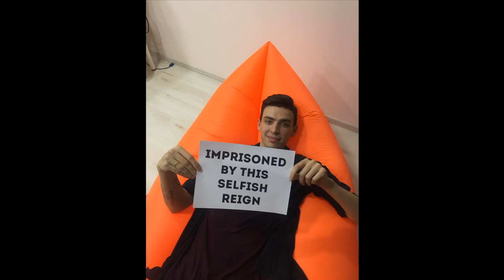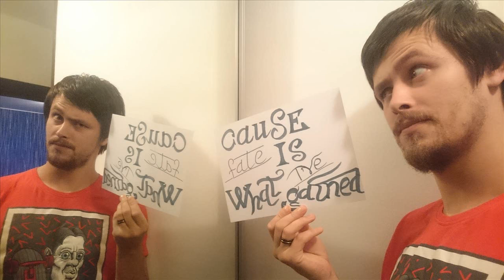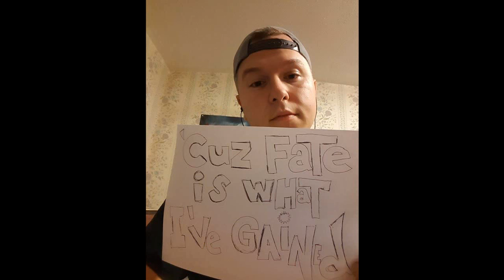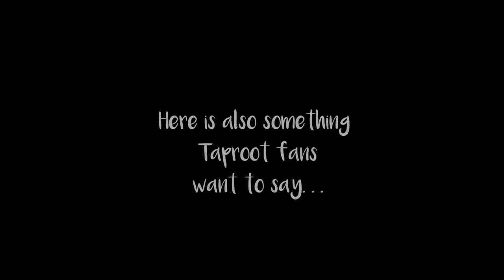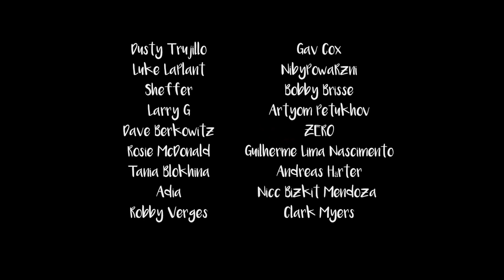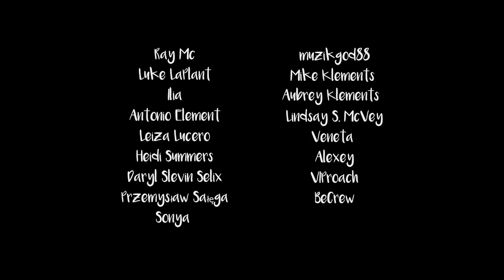Taproot - Birthday fan made lyric video photo collage + Greetings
With best wishes for Taproot, fans all over the world.
Special thanks to members of